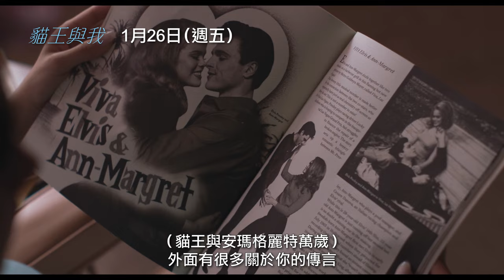勇奪威尼斯影后！揭密「貓王」唯一妻子背後的故事【貓王與我】Priscilla 精采預告 1／26(五) 情不自禁｜三立娛樂星聞